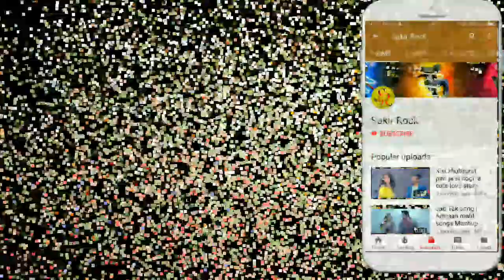khuda jab tumhe mere paas Video songs || New_hot_romantic_WhatsApp_Status___Cute_couple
New_hot_romantic_WhatsApp_Status___Cute_couple___c, Khuda Bhi Jab Video Song, khuda jab tumhe mere paas dekhta hoga, shakib khan srabanti, khuda jab tumhe mere paas